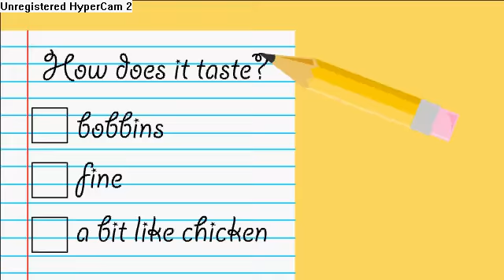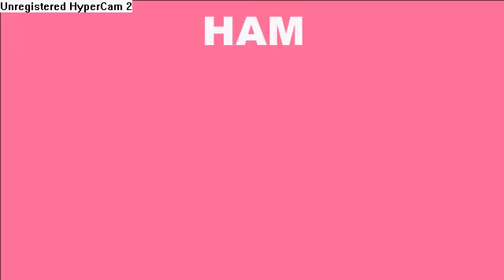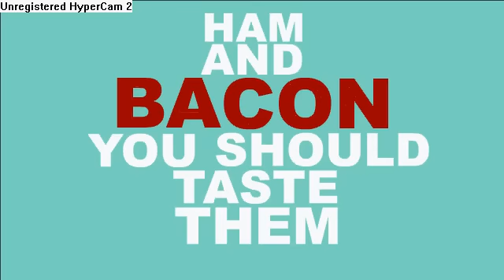Pork!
pork is just the meat of kings!